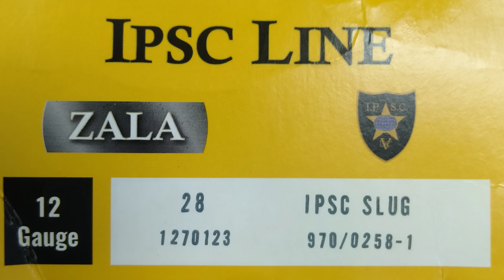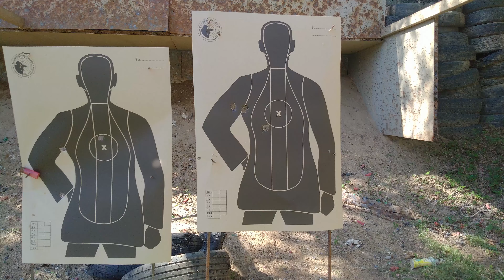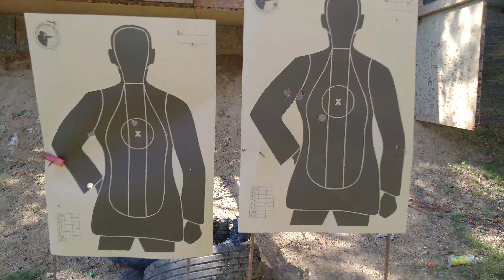ยิงทดสอบยิงลูกโดด ZALA กับ ลูกโดด NRC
***Not selling guns and ammunition ไม่ขายปืนลูกกระสุน ยิงปืนเป็นเกมกีฬาเท่านั้น***